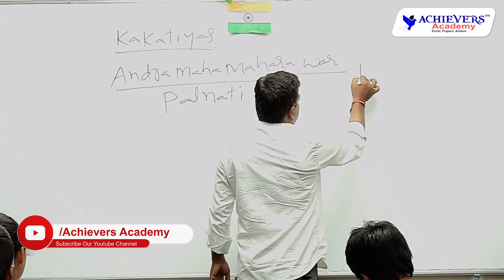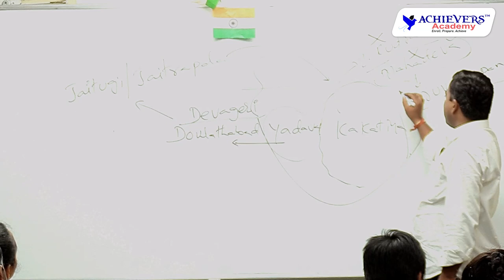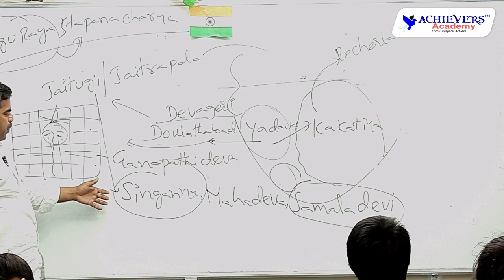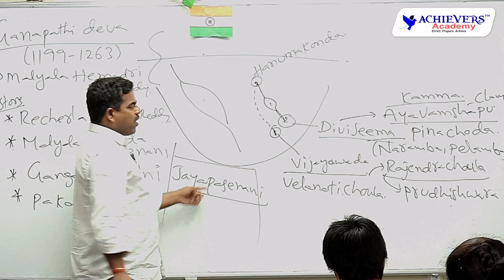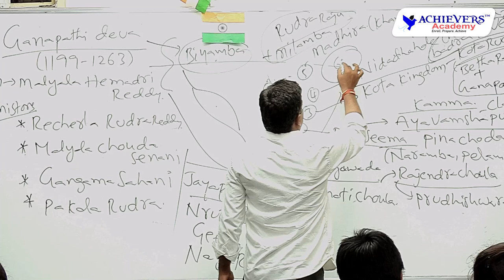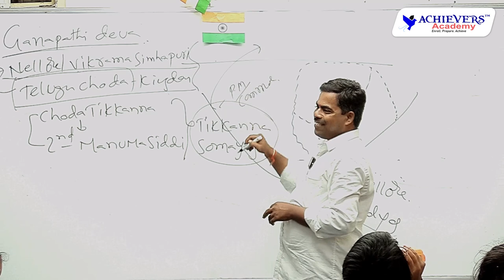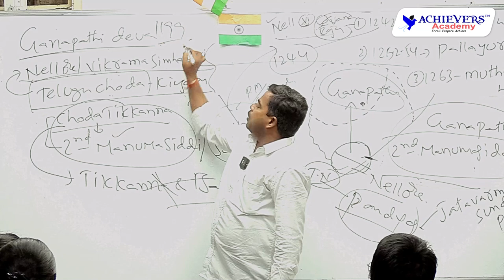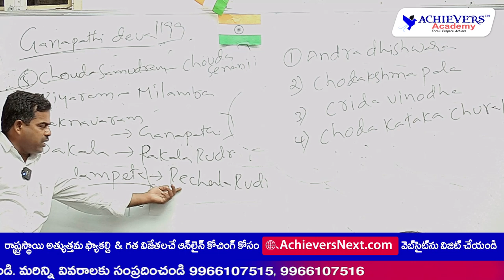Telangana History Classes in English for Group 1, Group 2 | Kakatiyas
Telangana History Classes in English for Group 1, Group 2 Exams | Kakatiya Dynasty by Raju.
This is a Classroom Session on Kakatiya Dynasty conducted as part of Telangana History Classes @ACHIEVERSACADEMY  🎯 Offline Centre at Hyderabad. This is useful for students preparing for APPSC / TSPSC Group 1, Group 2 & other Competitive exams

📌 For #1 APPSC / TSPSC Group 1, Group 2 Offline Coaching by
Achievers Academy @SR Nagar, Hyderabad